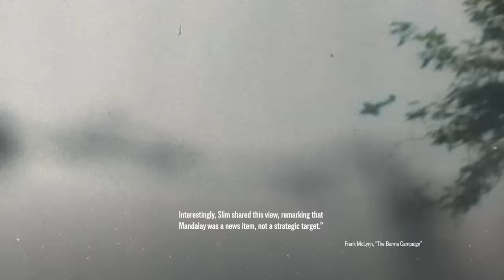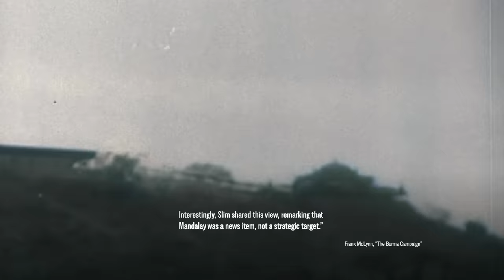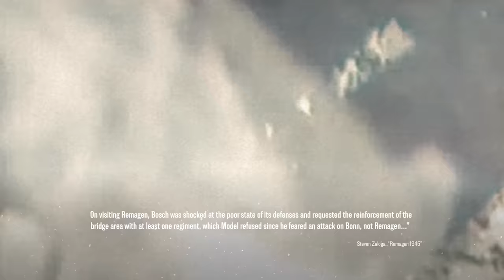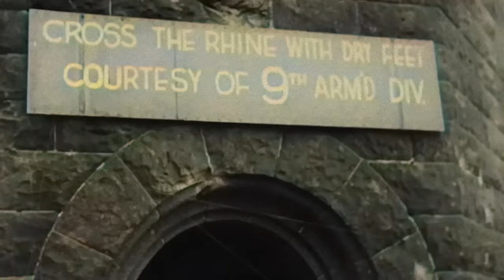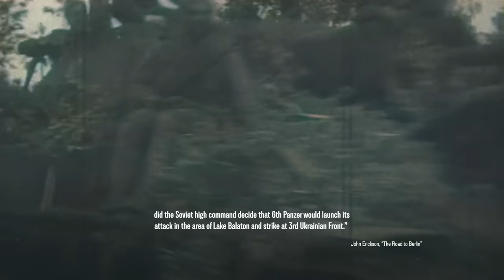Week 289 - German Blunder Hands Allies a Rhine Crossing - WW2 - March 9, 1945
The Allies manage to take an intact bridge over the mighty Rhine at Remagen, a major piece of luck; the Germans launch a new offensive in Hungary, and the Allies end one in Italy. Over in Burma, Meiktila falls, sabotaging the entire Japanese supply system for the country, and on Iwo Jima the fight continues, bloodier than ever for both sides.

00:59 Recap
01:35 The Fall of Meiktila
03:46  the fight on Iwo Jima
05:27 Advances on the Western Front
07:44 The Rhine River
10:05 Remagen Bridge
16:20 Operation Encore
17:10 Rokossovsky and Zhukov attack
18:09 Operation Spring Awakening
21:57 Notes to end the week
23:42 Conclusion

Hosted by: Indy Neidell
Director: Astrid Deinhard
Producers: Astrid Deinhard and Spartacus Olsson
Executive Producers: Astrid Deinhard, Indy Neidell, Spartacus Olsson
Creative Producer: Marek Kamiński
Community Management: Ian Sowden
Written by: Indy Neidell
Research by: Indy Neidell
Map animations by: Daniel Weiss
Map research by: Sietse Kenter
Editing and color grading by: Simon J. James
Artwork by: Mikołaj Uchman
Sound design by: Simon J. James & Marek Kamiński
Colorizations by: Mikołaj Uchman

Image sources:
Conseil Régional de Basse-Normandie / National Archives USA
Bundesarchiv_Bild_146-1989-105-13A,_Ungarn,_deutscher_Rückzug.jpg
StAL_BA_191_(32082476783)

Additional sound effects provided by Zapsplat.com